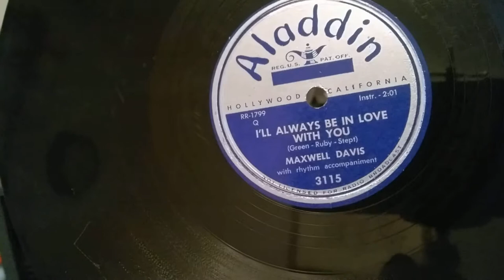Pt1 - 3 Aladdin 78rpm - Floyd Dixon Maxwell Davis Amos Milburn - Fidelity Record Player Autochanger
3 worn Aladdin discs played on the Fidelity Autochanger Player
The discs played are
Call Operator 210 - Floyd Dixon
I'll Always Be In Love With You - Maxwell Davis
After Midnite - Amos Milburn (Very worn)
Wine Wine Wine - Floyd Dixon
I'm Waiting Just For You - Maxwell Davis
Amos' Blues - Amos Milburn